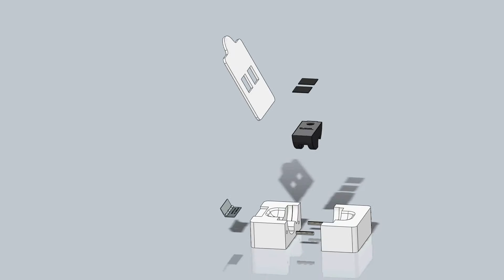Final Design Assembly